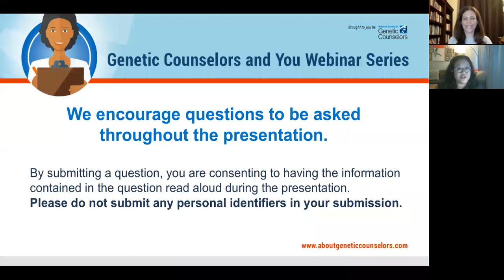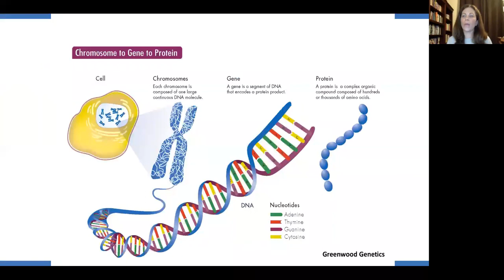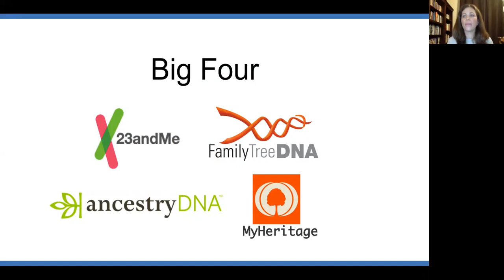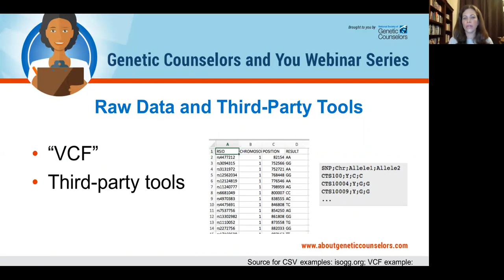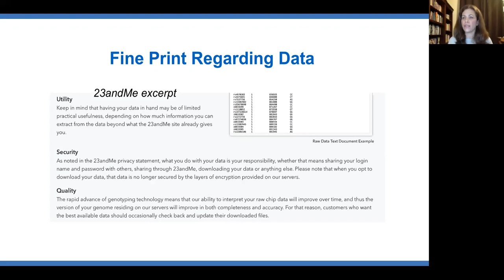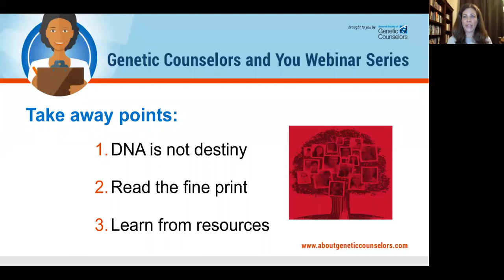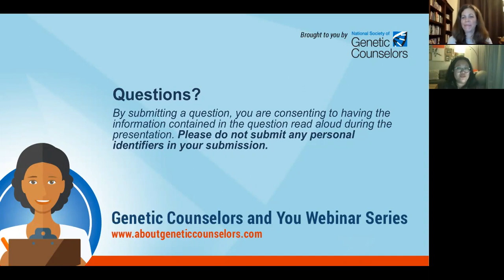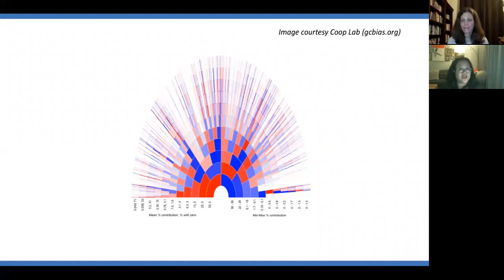Ancestry and Other Direct-to-Consumer Genetic Testing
Approximately 7 million ancestry tests have been ordered by curious consumers, most of those in the past few years. That’s a lot of DNA! Ethnic background is one type of result that can come from an online DNA test, along with others like physical traits, wellness factors, carrier status for recessive conditions, and estimates of genetic relatedness to others who have also tested. While these results have the potential to empower people with information they can then use to make changes or decisions, they can also raise questions. Where do you turn for answers?

In the webinar recording below, genetic counselor and ancestry test consultant Brianne Kirkpatrick will address some of the common questions she hears, like “What could a direct-to-consumer DNA test tell me?” and “Who will own my data?” She’ll also address the different types of genetic tests on the market and touch upon the fact that “surprises” can be sprung on you any time in life…and DNA tests results are no exception. This NSGC consumer webinar will leave you empowered with the questions to ask before you test and resources to have on hand when your results come back. The information in this presentation was current as of 3/28/2017. As the field of direct to consumer testing is rapidly advancing, some of the information in this presentation is subject to change.

Since the creation of this webinar, the FDA approved 23andMe genetic tests for 10 conditions or diseases. What should you know about it? Read our blog post “FDA Approved 23andMe At-Home Genetic Tests: It’s More Than ‘Just a Test’”